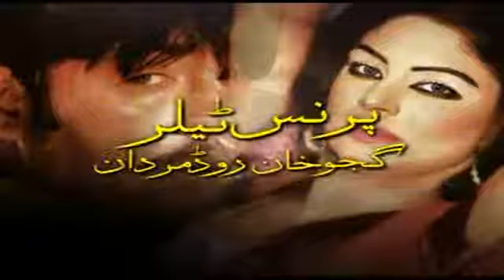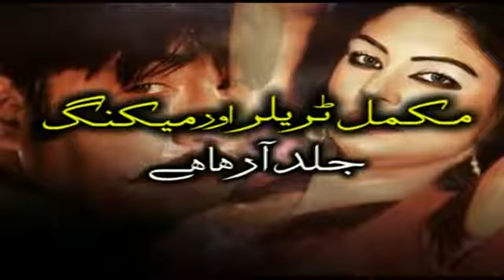shahid khan from kotha Nobat Abad swabi..flv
the first time i introduce and maked this film baryalai.
makeing ;shahid khan
producer ; arshad khan
                                         pls dont forget it.   reply me on 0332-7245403 or 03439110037
            or shahid khan no private msg ; 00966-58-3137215